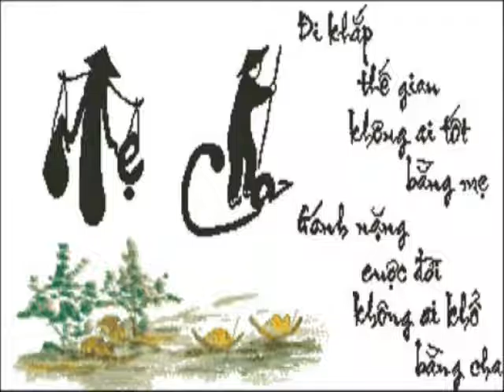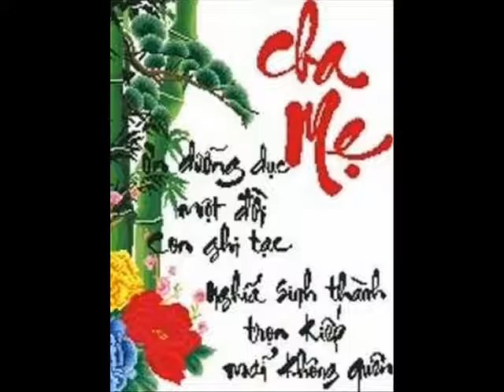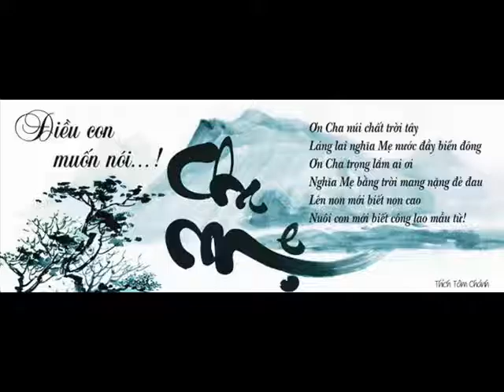Happy New Year Again 57